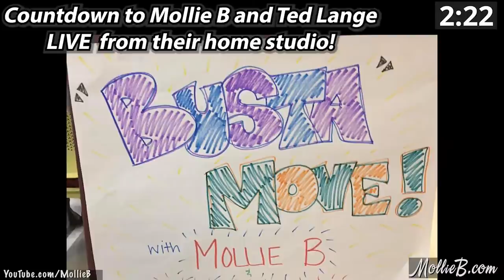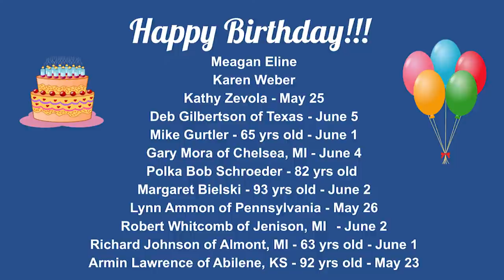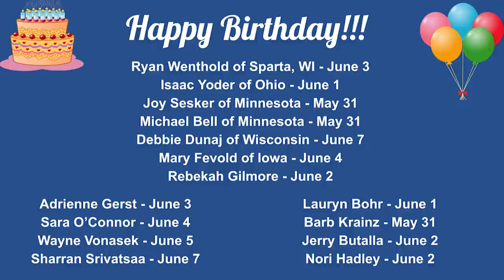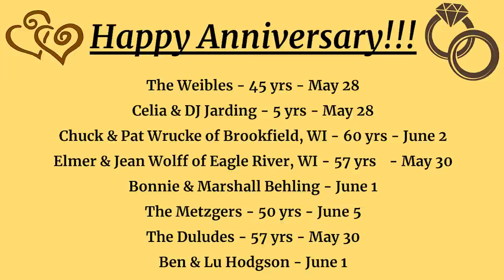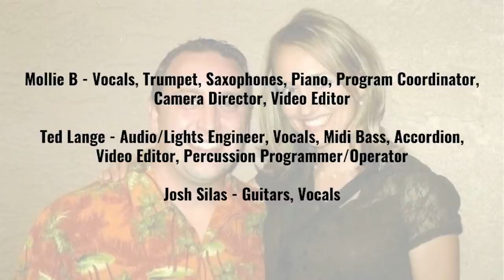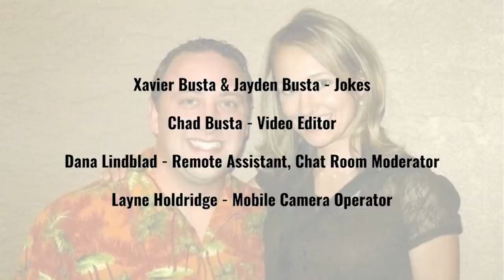Mollie B Variety Show with Ted Lange & Joshua Silas, 6-1-21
Together, they host the Mollie B Polka Party Radio Show on both on Rural Radio, Channel 147, (Sundays, 11:00am to 1:00pm EST) and kneiradio.com (Sundays, 8:00-10:00pm EST).